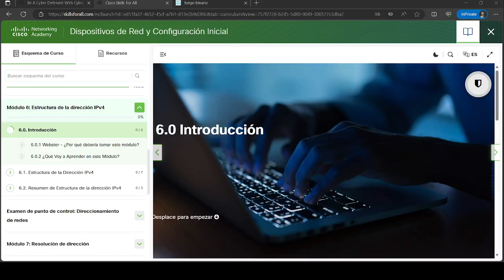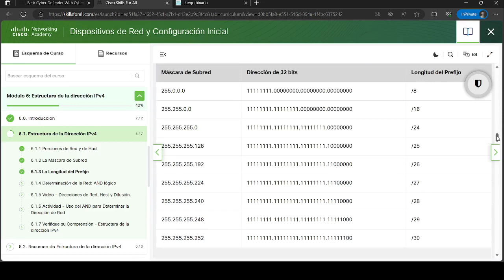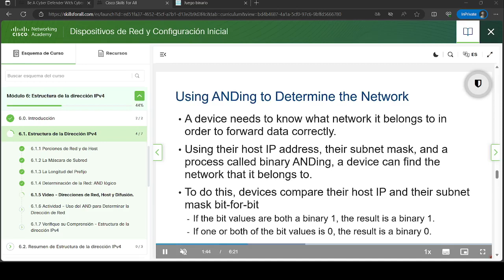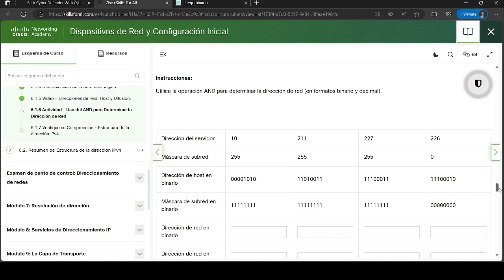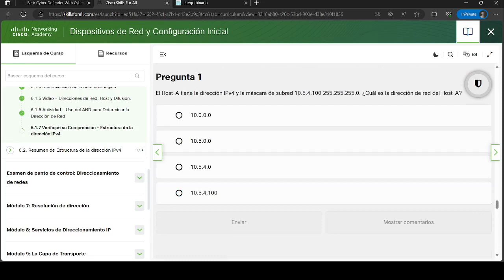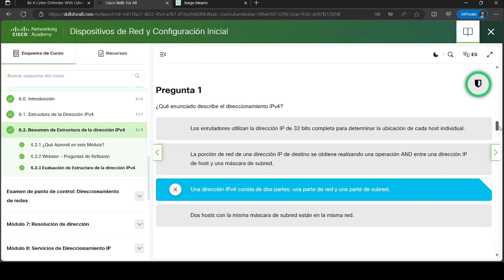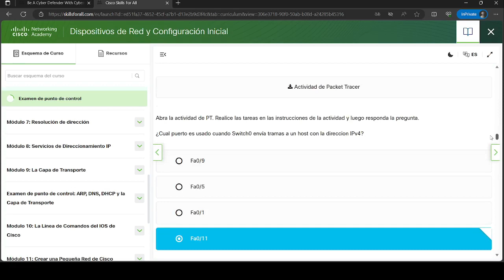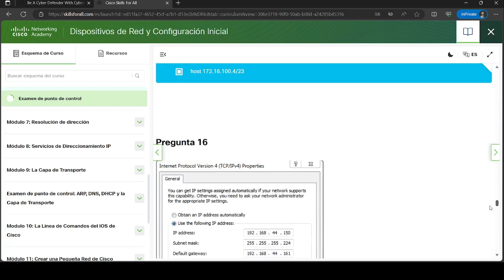Dispositivos de Red y Configuracion Inicial | Modulo 6: Estructura de la Direccion IPv4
Este video te muestra Dispositivos de Red y Configuracion Inicial | Modulo 6: Estructura de la Direccion IPv4